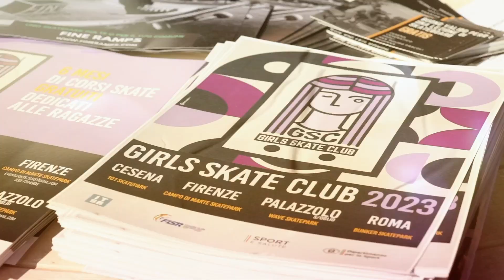Girl Skate Club GSC 2023 I° Tappa Cesena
Oltre ogni aspettativa la prima tappa del progetto Girls Skate Club 2023 andata in scena Domenica 12 marzo a Cesena, presso il 101 Skatepark di via Montecatini. Tantissime ragazze e skater presenti all'evento, interamente dedicato alle donne e alla parità di genere. Workshop, concerti, talk. Moltissime famiglie arrivate per sostenere l'iniziativa.

Quella di Cesena, organizzata dalla locale Asd Skate School, è la prima tappa del Girls Skate Club 2023, che tra maggio e settembre toccherà altre tre città italiane: Firenze, Palazzolo sull’Oglio e Roma. La Federazione Italiana Sport Rotellistici e l’Italian Skateboarding Commission puntano in maniera decisa sulla promozione dello sport al femminile, attraverso un progetto ambizioso che fa dell’inclusione e della parità di genere punti fondamentali dell’intera iniziativa. Progetto reso possibile grazie al supporto di Sport e Salute Spa e al Dipartimento per lo Sport della Presidenza del Consiglio dei Ministri.

Le tappe del Tour:

12 marzo – Cesena (101 Skatepark)
21 maggio – Firenze (Campo Di Marte Skatepark)
15 luglio – Palazzolo sull’Oglio (Wave Skatepark)
30 settembre – Roma (Bunker Skatepark)

Per iscriversi ai corsi gratuiti è necessario contattare la Skate School di riferimento:

CESENA
asd “Skate School Cesena”
101 Skatepark, via Montecatini 299, Cesena (FC)

FIRENZE
asd “Fortezza Crew”
Campo di Marte Skatepark, viale Maratona, Firenze (FI)

PALAZZOLO SULL’OGLIO
asd “Poison Wave”
Wave Skatepark, via Gavazzino 9 B, Palazzolo Sull’Oglio (BS)

ROMA
asd “Enjoy More”
Bunker Skatepark, viale Kant 305, Roma (RM)

Video edit: @StefanoFedericiwsc